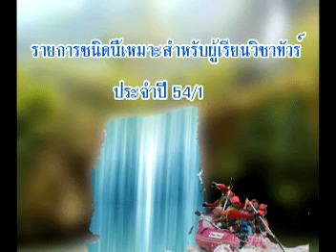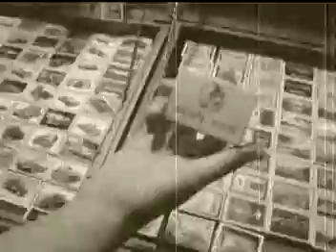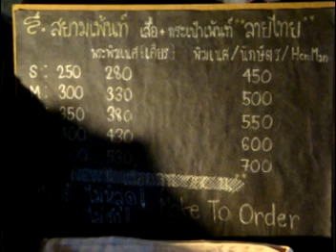Tour on the road -walking street